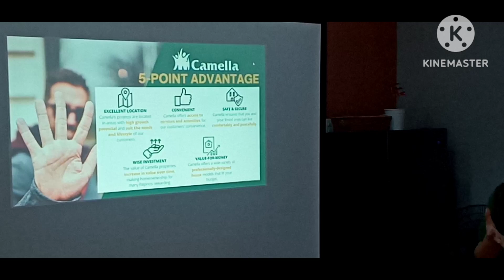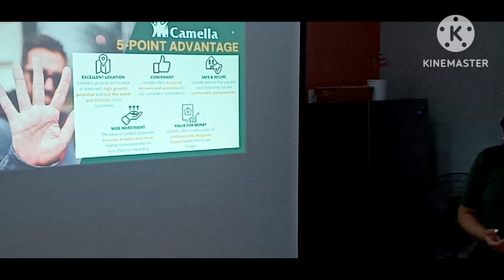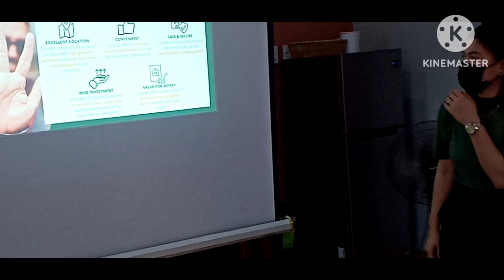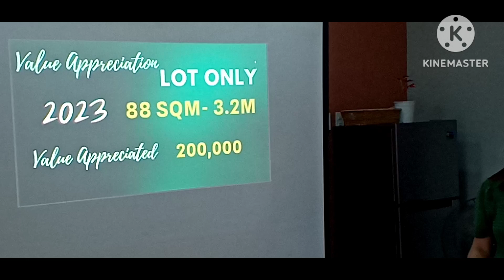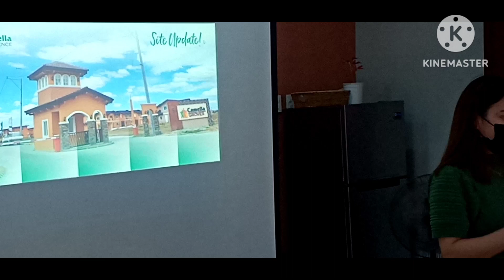CAMELLA 👉5 Power Point ADVANTAGE Owning investing House & Lot or LOT only w/HIGH Value Appreciation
Camella Provence 5 Power Points Advantage (PKS part5)

For Interested call:
 Adonis Shapit
TUR Sales Manager
Thanks